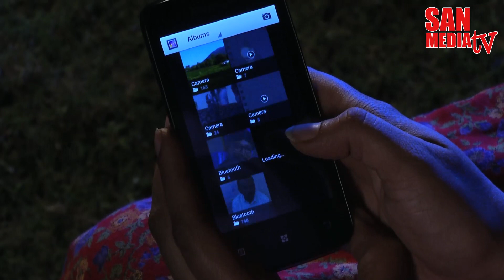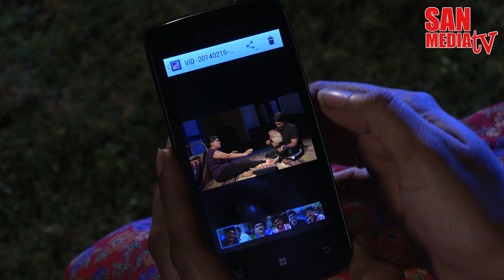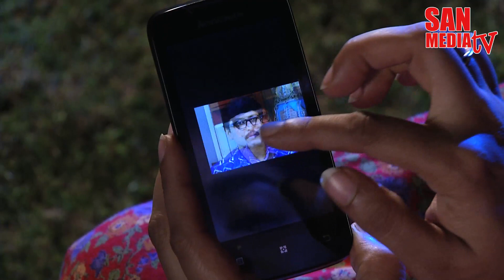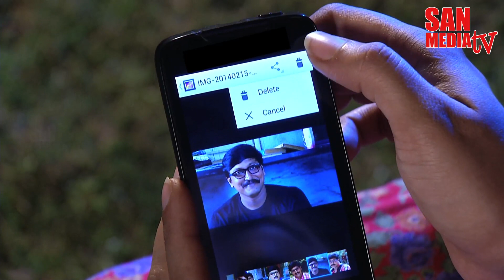BOMMALAATAM - பொம்மலாட்டம் - Episode 448 (14/06/2014)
BOMMALAATAM - Episode 448 (14/06/2014)

உங்களது அபிமான "பொம்மலாட்டம்"
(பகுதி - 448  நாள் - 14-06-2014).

Technicians List
Produced by / A.Gurubaran, Director, SAN MEDIA LIMITED.

Director / Mr. Shiva. K
Music / Dhina
Dialogue, Screen Play /Mr. S. Selvam

இயக்கம் / திரு. ஷிவா K
திரைக்கதை, வசனம் / திரு. S.செல்வம்